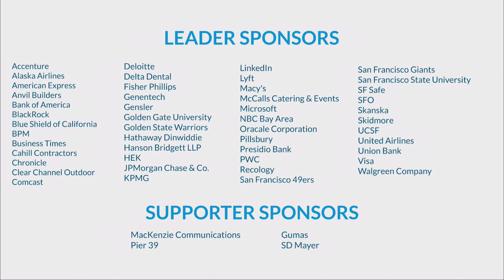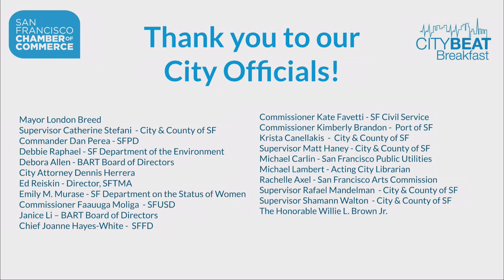2019 CityBeat Opening Remarks and Awards